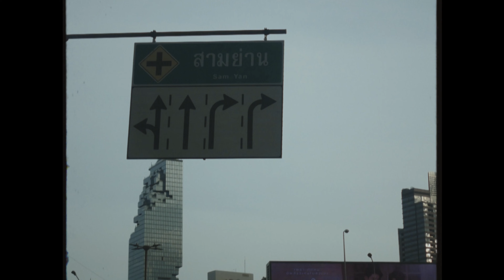IT'S ALWAYS SUNNY IN BANGKOK CITY